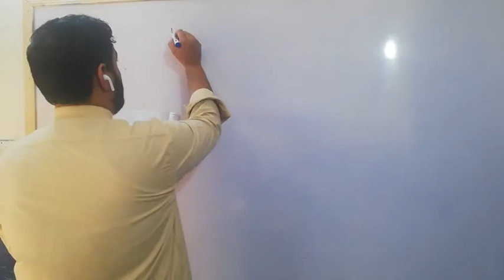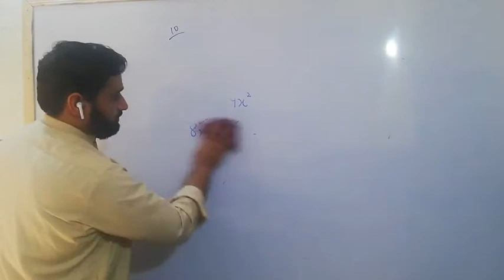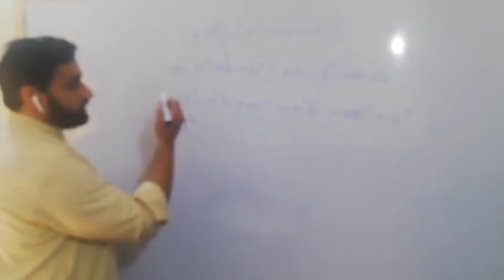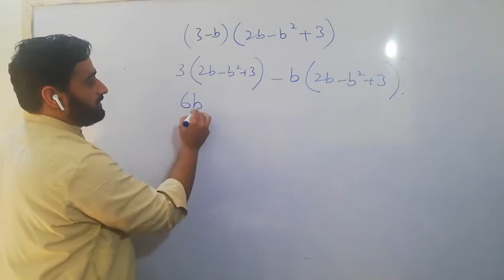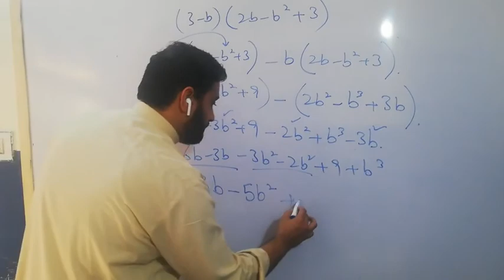Math Class 7 Chapter 8 Exercise 8.4 Q 10,11 and 12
Multiplication of algebraic expression